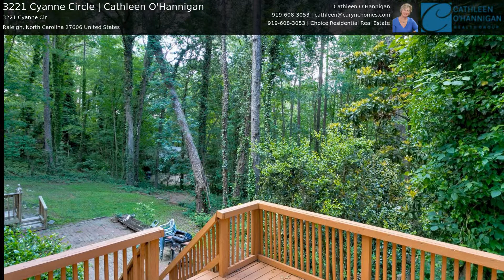3221 Cyanne Circle | Cathleen O'Hannigan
Almost an acre ITB & tucked away on a tree-lined cut-de-sac this 5 Bedroom 3 Bath lovingly-cared for home is ready to move into or capitalize on the size & rent out. Close to NCSU and Meredith College & zoned R-10 providing possible opportunity for additional units. New roof, HVAC & Water heater -2017. Spacious kitchen with stainless steel appliances, tons of cabinets & counter space. Walk to Kentwood Park & Tennis. Double deck & brick patio + gorgeous private backyard.